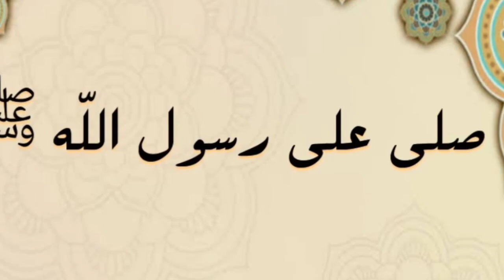لن تصدق كيف أصبح أبطال مسلسل الذكرى الأخيرة (ستنصدم منهم) | بعد 12 سنة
مسلسل الذكرى الاخيرة هو مسلسل تلفزيوني جزائري درامي، أنتج في جزئين، الأول هو (الذكرى الأخيرة)، أما الثاني فهو (للزمن بقية)، ويناقش المسلسل في جزأيه قضايا اجتماعية
شاهد كيف اصبح أبطال هذا المسلسل.

الذكرى الاخيرة
مسلسل الذكرى الاخيرة
أبطال مسلسل الذكرى الأخيرة
الحلقة الاخيرة
مسلسل جزاىٔري
كيف اصبحت رانيا
كيف اصبحت رانيا الذكرى الأخيرة
مسلسل جزاىٔري قديم
عز الدين بورغدة بدور رشيد
فتيحة وراد بدور خديجة
ياسمينة عبد المومن
مليكة بلباي بدور حليمة
عبد الكريم بريبار
زنايدة بويحياوي بدور رانيا
العيد كابوش
فؤاد زاهد
احمد بن عيسى
نوال زعتر
مروان
فريال حبيب
نسيمة لوعيل
جمال قرمي
مسلسل جزائري
فنان جزائري
ممثل جزائري
الجزائر
اخبار الجزاىٔر
الجزائر اليوم